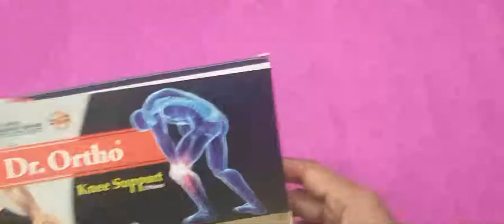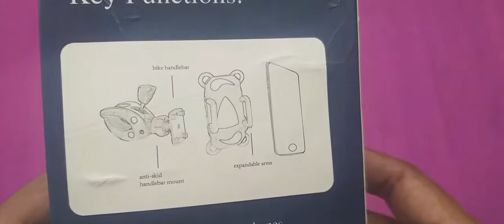Bike/Cycle Universal holder Review in Telugu.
1.Mounts to a bicycle/motorcycle/scooter/stroller/golf cart push bar, holds tightly with 4 silicone band grips and secures your devices all around.
2.Easy installation and release without any other tools, rotatable by 360 degrees presents the best viewing angle on handlebars.
3.Designs to fit more smartphones and devices up to 5.5 inches wide, holds for iPhone 6 Plus Samsung Galaxy S6 and More
4.No tools required, frees your hands so you do not miss any fun on your exciting ride.
5.Helps to hold devices tightly with total of 4 Non-slip silicone bands, lightweight and tough design protect your devices perfectly on your journey.Material: ABS, PVC, Stainless steel, Metal, Silica gel.